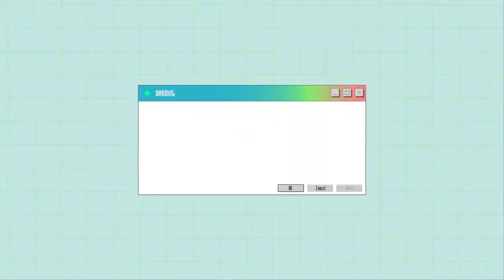TREASURE - [T.M.I] EP.17 💎 [SUB MALAY, INDO, VIET, THAI, CHI, TURKISH]